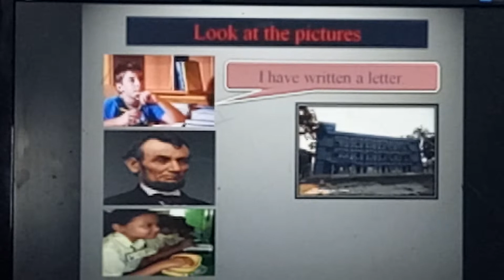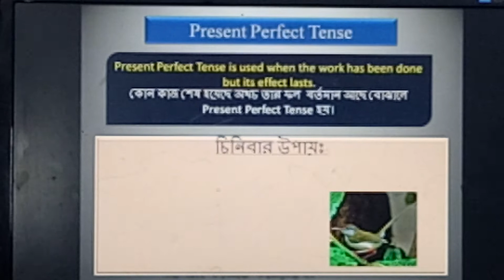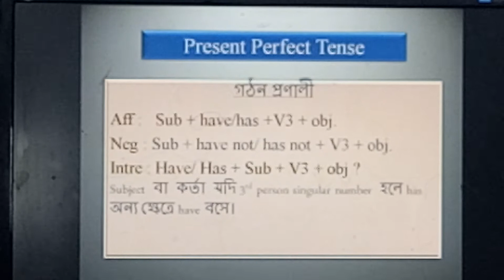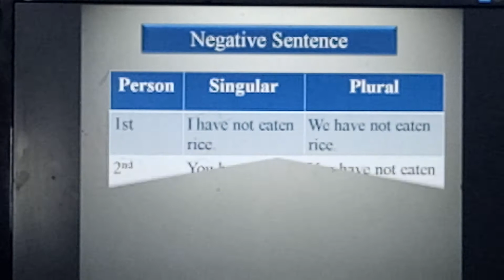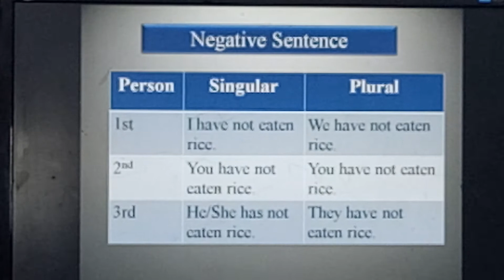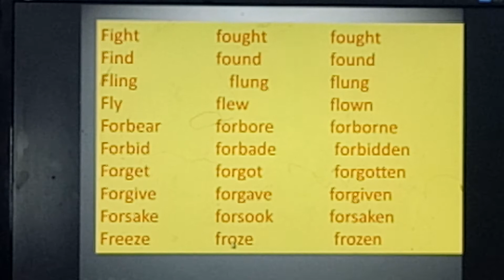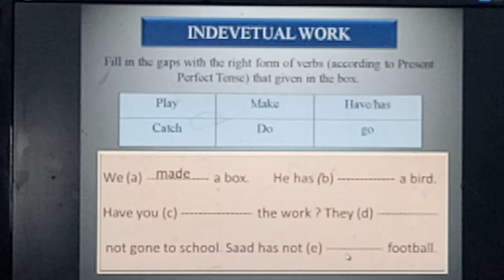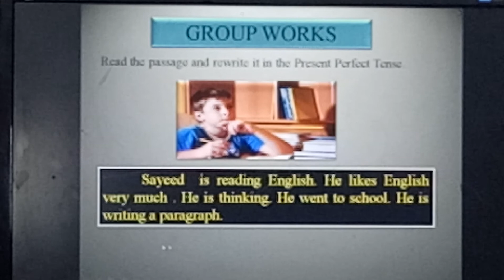Present perfect for class Four & above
Present perfect & its strucure